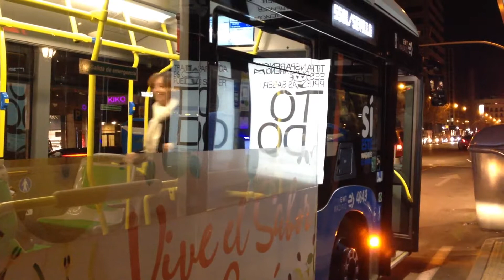Here is the 5 bus in Madrid